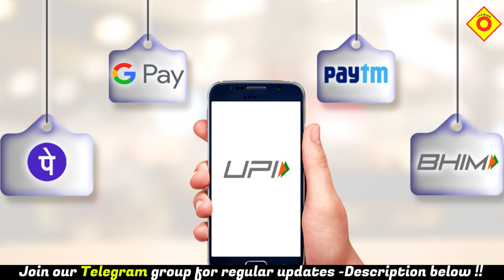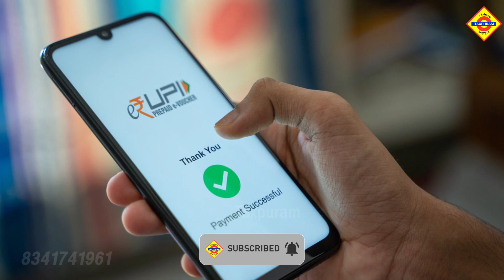Big win for India ! UPI and Rupay card Service to be accepted in France soon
National Payments Corporation of India's (NPCI) international arm has signed a memorandum of understanding MoU with Lyra Network of France for acceptance of UPI and Rupay in the country

"The whole world is watching that India is doing 5.5 billion UPI transactions in a month. This is a big achievement for India.

With the MoU between NPCI International and Lyra Network, Indian tourists will be able to make seamless payments during their travel to France.

Meanwhile, Europe's biggest start-up conference - Vivatech 2020 has recognized India as the "country of the year."